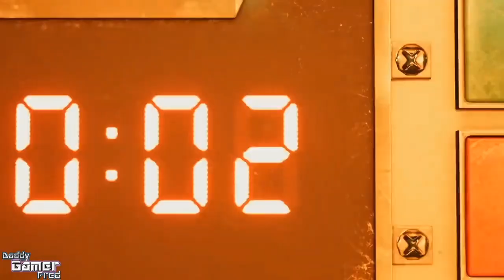Final Fantasy VII: Remake State Of Play Trailer Reaction Review